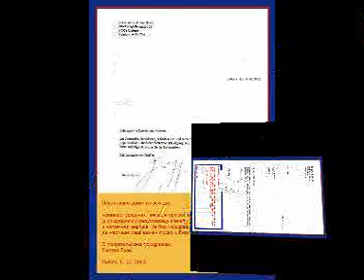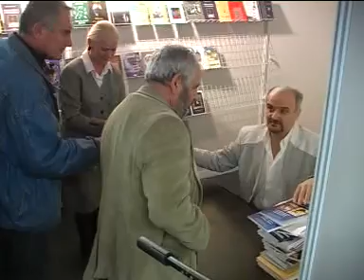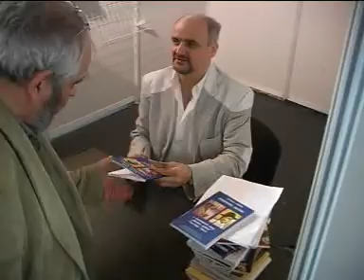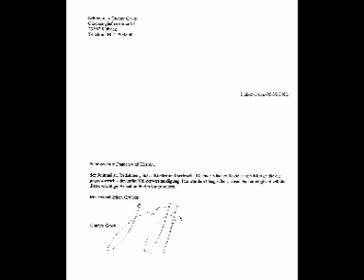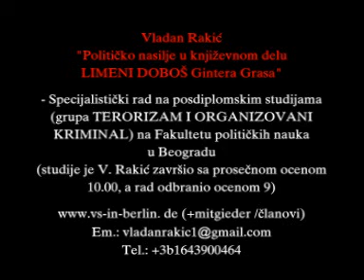Vladan Rakic Politicko nasilje u knjiz delu LIMENI DOBOS Gintera Grasa Sajam knjiga 2011